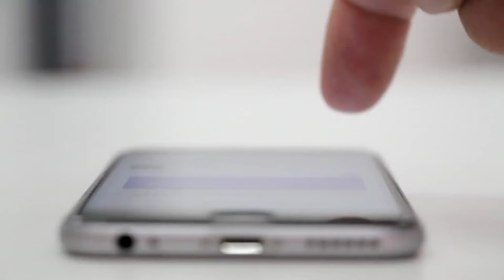il celulare ❤ apple phone cellurade di apple Ilmondo Video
Per favore